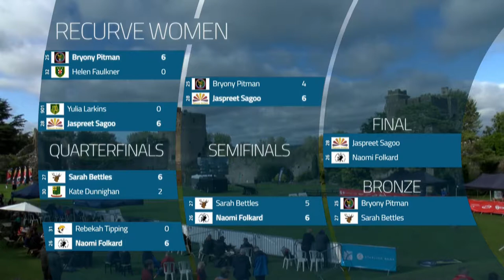Bryony Pitman v Sarah Bettles | Recurve Women Bronze Final